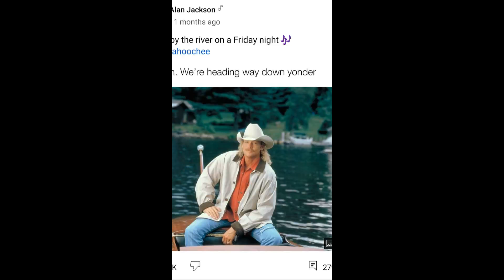my youngest brother (Anakin Solo)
Anakin Solo is my youngest brother, which obviously makes him the secondborn youngest son of Han and Leia (both of our old parents).